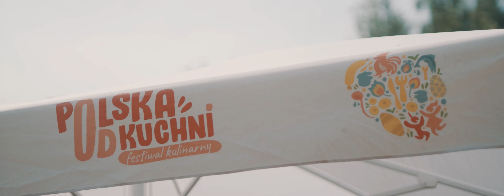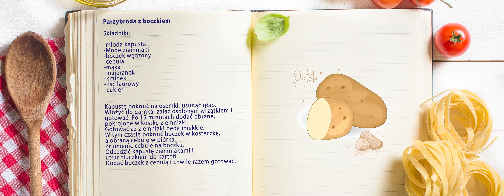Pokaz Kulinarny - Młody Polski Ziemniak Radom